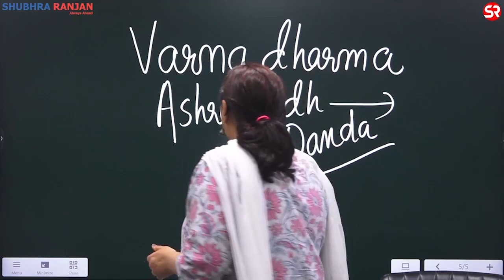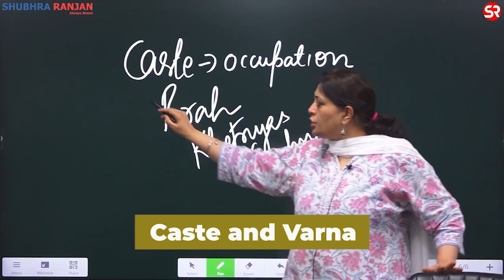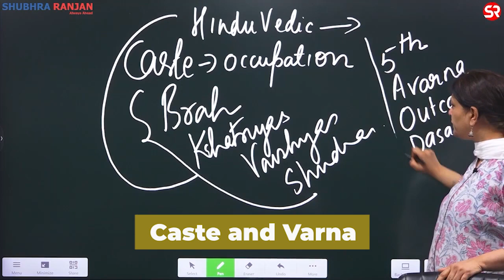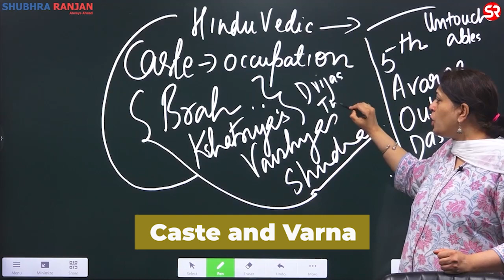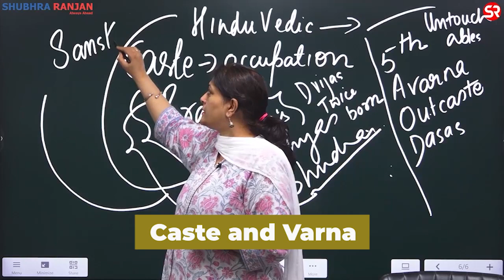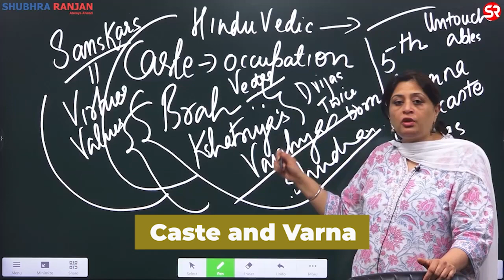Caste and Varna | Manu Smriti | Political Science | Shubhra Ranjan IAS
In this video, we'll be talking about the concept of Caste and Varna. We'll be looking at the classic text Manu Smriti, and discussing its implications in the context of Political Science.

If you're interested in Indian Politics, then this video is for you! We'll be discussing the concept of Caste and Varna, and how it affects Indian Politics.

Political Science & International Relations PSIR Plus (January 2023) Classroom course- Target 2024
Batch starting from 23rd January 2023